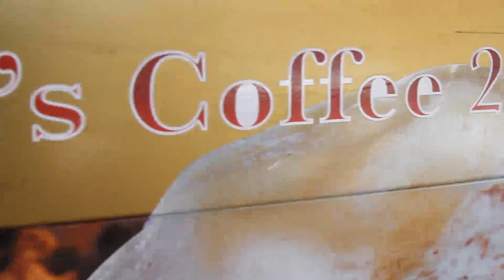KK-en-koffie!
Die 2Sent-span is mal oor koffie. Daarom moes ons net met Baruch gesels oor sy koffiestalletjie en hoe hy die afgelope agt jaar die Absa KKNK ervaar.